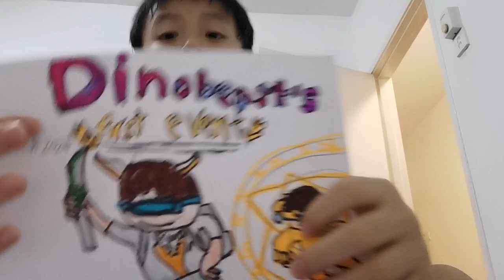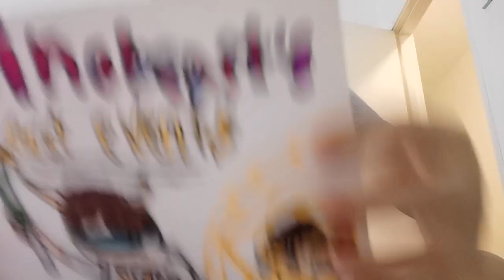dinobeast's first event bloxfruits